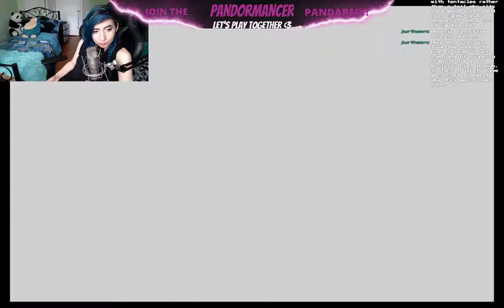The Legend of Zelda: Wind Waker Playthrough!! [Part 2]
This is my Twitch playthrough uploaded to YouTube! I'm sorry in advance for all the distractions, but it's more about the adventure than the destination if you ask me!